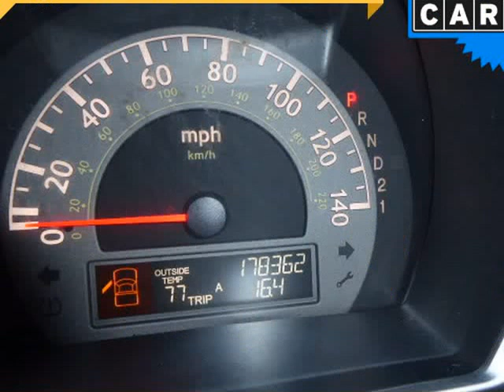2006 Honda Ridgeline RTL AT (Columbus, Ohio)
4880 Sinclair RD
Columbus